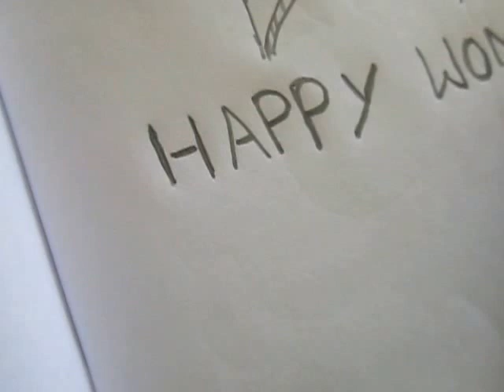Wish A Happy Women's Day Image Pencil Drawing Dedicated to all Women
Beauty & Drawing | Art and Craft Videos for Learners:
Wish to Women,s Day  Image Pencil Drawing Tutorial Video
Wish to Women,s Day  Image drawing tutorial video: How to Draw Wish to Women,s Day  ImageImages with Pencil Tutorials. Best Tutorials for Learn Pencil Drawings at Home. Download and Learn Pencil Drawings in easy methods. Wish to Women,s Day  Image Images drawings in Different Types of Wish to Women,s Day  Image Images.